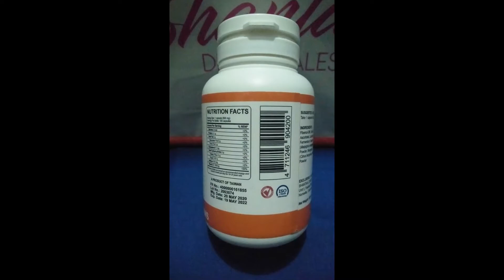DR VITA SANO C SODIUM ASCORBATE WITH ACEROLA AND PROBIOTICS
Must Watch!
Immunity Booster